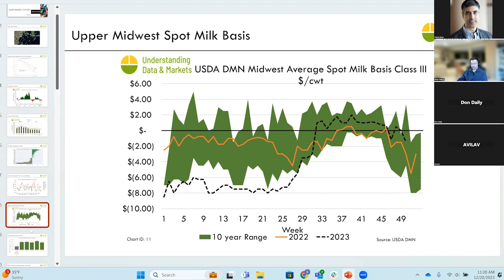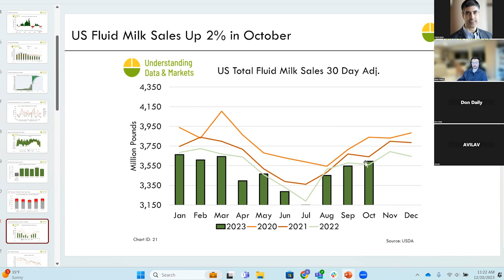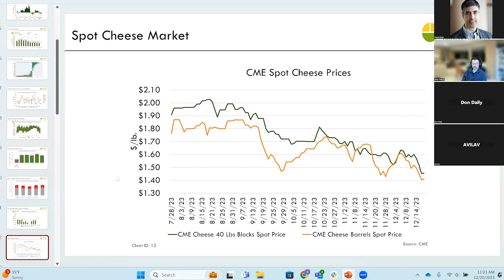Dairy Market Update December 20 2023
Hear from dairy expert Brian Walton in this exclusive dairy market update from December 20, 2023.

Contact a GreenStone crop insurance specialist today to get signed up for DRP and our dairy market calls!